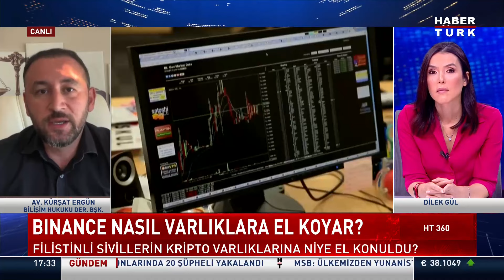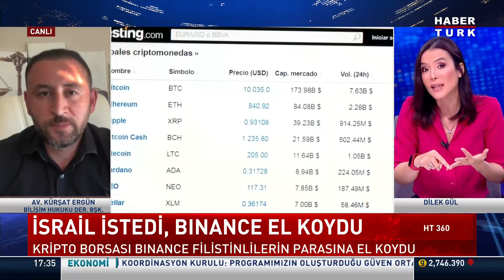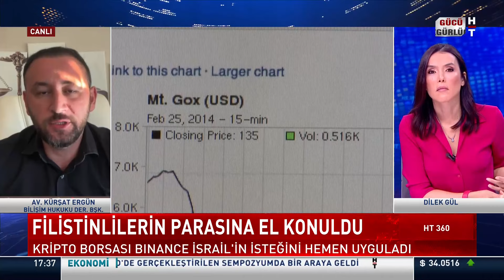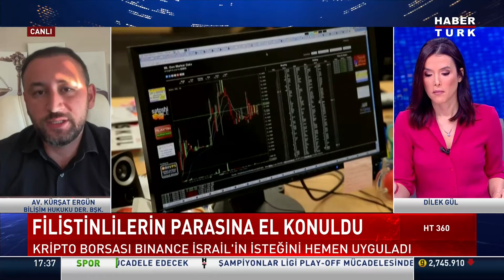Filistinli sivillerin kripto varlıklarına niye el konuldu? Av. Kürşat Ergün anlattı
Filistinli sivillerin kripto varlıklarına niye el konuldu? Binance nasıl varlıklara el koyar? Uluslararası hukuk buna ne der?

Bilişim Hukuku Derneği Başkanı Av. Kürşat Ergün anlattı.